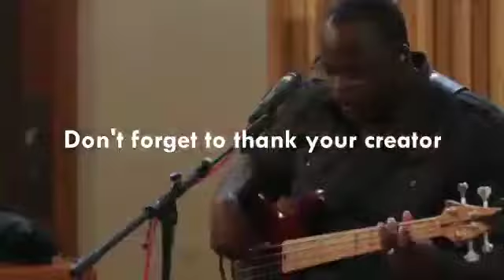Bethsaida Winnipeg Mrs. Nzigire B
Video from enge wababili1976